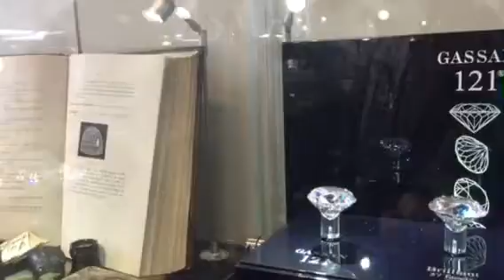Pengasahan berlian di Amsterdam , Adventure Iwan Pandji